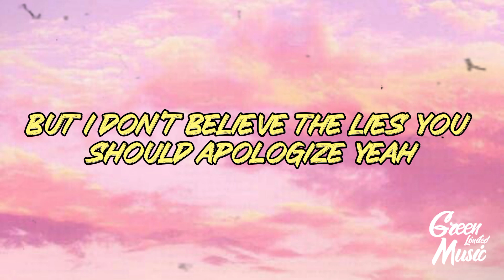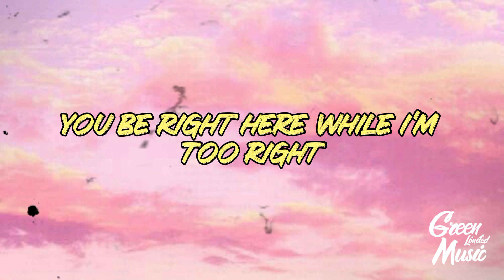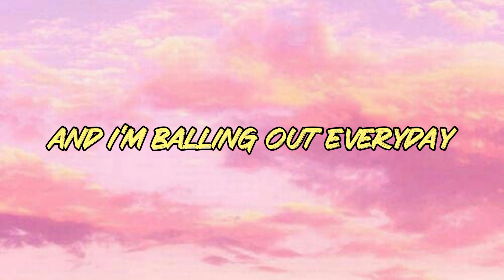Killval - So Long ( lyrics )